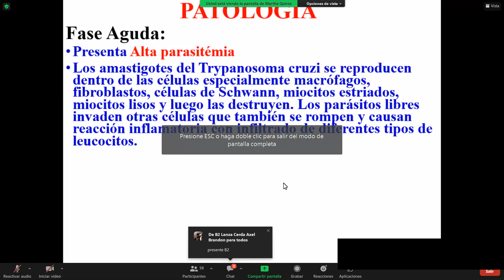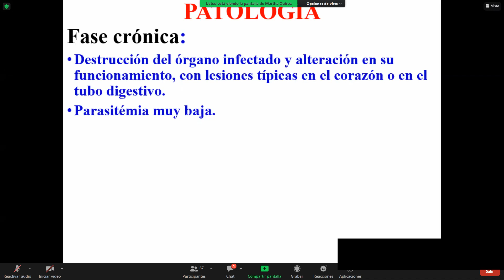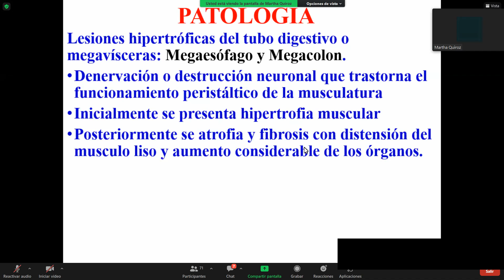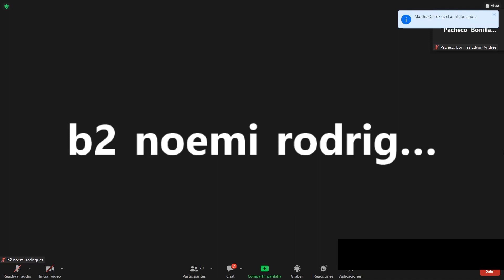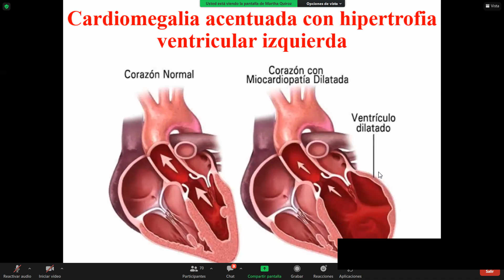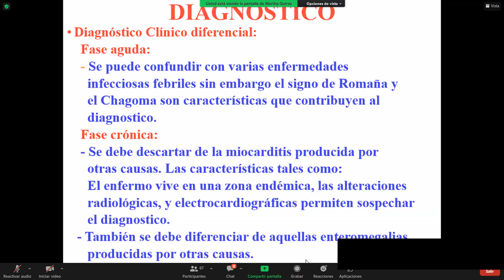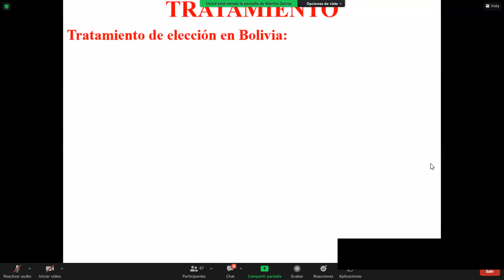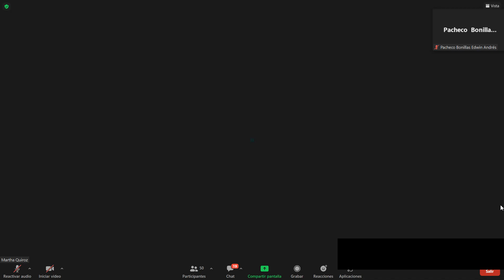clase tripanosoma cruzi PARASITOLOGIA dra. Martha